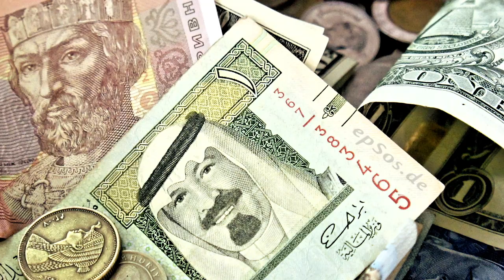Most Diabetic country || About Nauru In Tamil / சர்க்கரை வியாதிக்காரர்களின் நாடு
Nauru Is one of the most diabetic country in the whole world.
It was one of the richest and the most fertile countries but now it is the most poor country.
Please watch the whole video to know more about it.